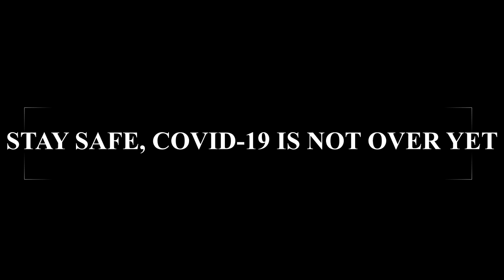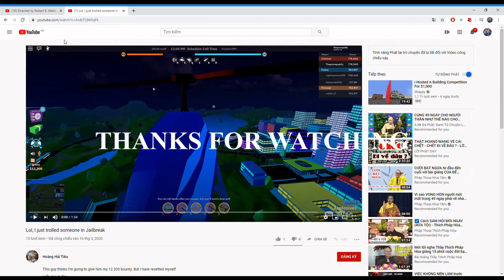I'm getting better in Tower of Hell! Not in Getting Over It, of course(#3)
I am back in Tower of Hell, I've been playing off-camera and it's time to show you my skill. Mind that, my editing skills are still crappy so you will find cringey editing mistakes.
The not-so hard-working-editor would like to say thanks to the people who allowed me to use their musics and their videoes:
-Dancing Funeral Coffin Meme | Original Ful Version 1080p
-Some part of "Somebody Dance Now!"